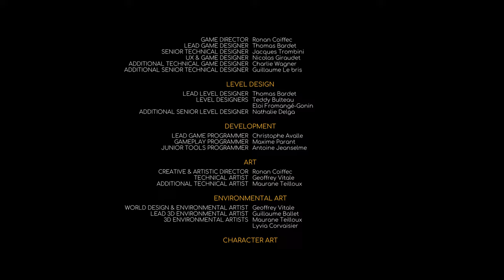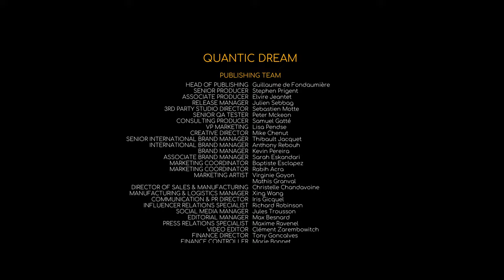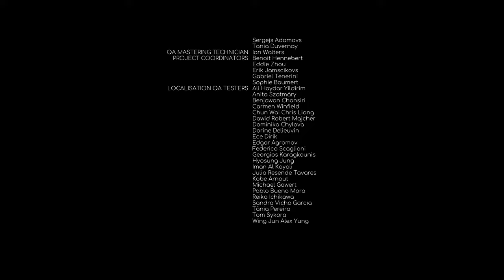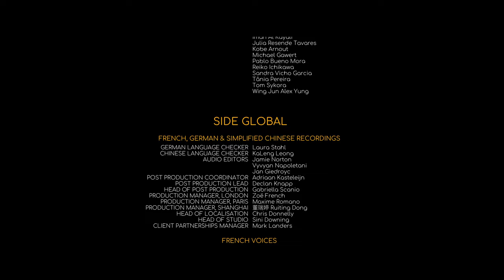Faire son deuil 🛥️ Under The Waves #7 (FIN)